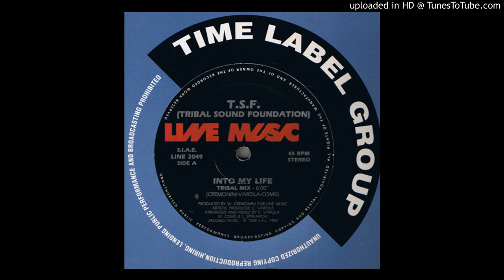T.S.F. -- Into My Life (Underground Mix)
Line Music ‎– LINE 2049
Format:
Vinyl, 12"
Country:
Italy
Released:
1992
Genre:
Electronic
Style:
Italo House